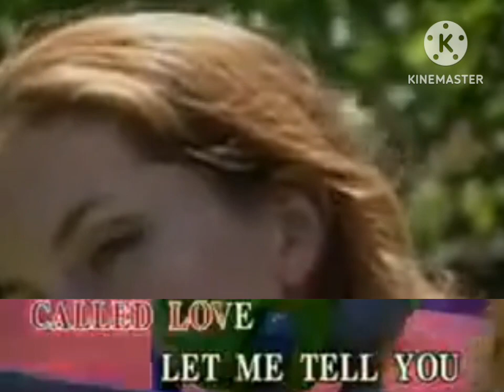13. The Birds and the Bees - Nursery Rhymes [Able Music]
VCD: The Greatest Hits Of ABC Kids

Year: 2023 released ? produced